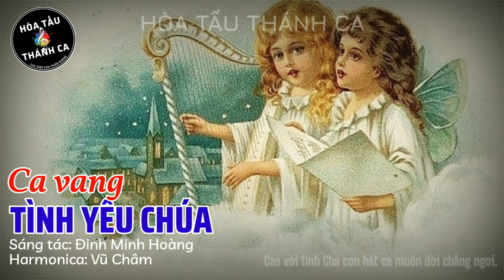CA VANG TÌNH YÊU CHÚA | Hòa tấu Harmonica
Hòa tấu: CA VANG TÌNH YÊU CHÚA | Harmonica

- Sáng tác: Đinh Minh Hoàng
- Harmonica: Vũ Châm
1/ Tình yêu Thiên Chúa như vầng dương soi tỏa khắp nơi. Tình yêu Thiên Chúa là vì sao giữa đêm mờ tối. Tình yêu Thiên Chúa dìu con vượt qua sóng đời nỗi trôi, thuyền con giữa dòng đại dương bấp bênh Ngài ơi! Tình yêu Thiên Chúa như dòng sông êm đềm lướt trôi. Chảy xuôi năm tháng để hồn thơ tắm trong tình mến. Tình yêu Thiên Chúa nồng say là hương gió trời dịu êm. Dìu đưa tháng ngày bình yên với bao êm đềm.

ĐK: Con ca ngợi ngàn đời tình Ngài kiên vững suối thiêng dạt dào ngọt ngào tình yêu mến thương. Tình Ngài ngàn năm như núi cao sông dài biển khơi. Cao vời tình Cha con hát ca muôn đời chẳng ngơi.

2/ Tình yêu Thiên Chúa như mùa xuân tô đẹp ước mơ. Tuổi thơ yêu dấu ngày và đêm khát khao tình Chúa. Ngài luôn dõi bước đời con đổ muôn phúc ân tràn lan. Và luôn đỡ nâng ủi an nhưng khi sầu vương. Tình yêu Thiên Chúa không nhạt phai dẫu đời đổi thay. Nào ai có biết tình ngài luôn sắt son bền vững. Là chân thiện mỹ thẳm sâu để con kiếm tìm ngày đêm. Hồn con khát vọng, cậy trông vững tin nơi Ngài.

3/ Bàn tay Thiên Chúa dắt dìu con qua ngàn nắng mưa. Hồn con vui sướng chìm ngập trong trái tim của Chúa. Nhìn lên Thánh giá đồi cao Ngài đã hiến mình vì ai? Bởi yêu thế nhân lầm than Chúa xuống trần gian. Tìm về chân lý nơi tình yêu trên Thập giá xưa. Ngàn năm ghi dấu Một Giê-su chết treo khổ giá. Tình trời mở lối ngàn nơi mùa xuân thắm mầu, đẹp tươi. Trần gian ngóng chờ ngày sau phúc vinh Quê Trời.